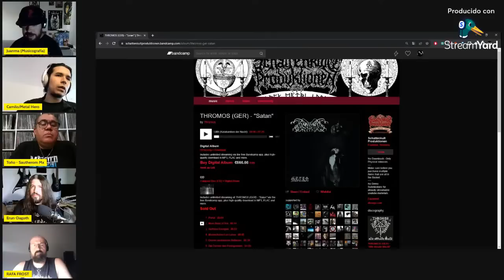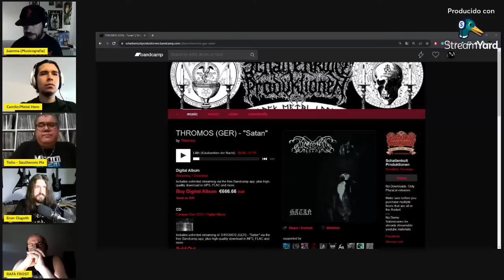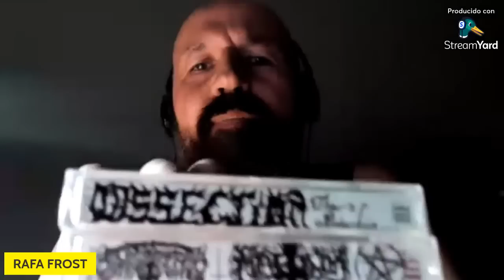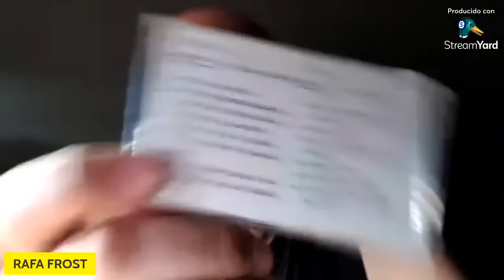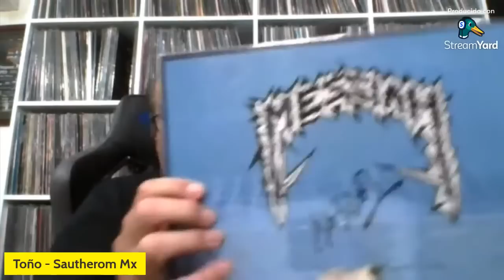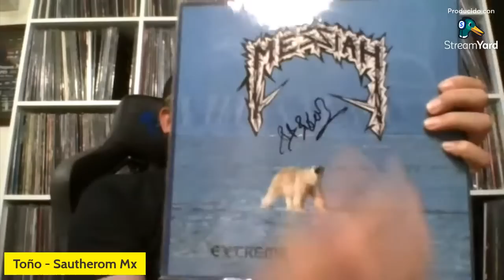¿QUÉ HA CAMBIADO en la FORMA de CONSUMIR MÚSICA? ¿CUÁL ES EL MEJOR FORMATO? | Debate Metal Extremo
🔥 ¿CÓMO CONSUME EL PÚBLICO MÚSICA A DÍA DE HOY? ¿ESTÁ MURIENDO EL FORMATO FÍSICO?

💀 ESTE VIERNES tendremos un nuevo directo donde hablaremos de este tema: MÚSICA EN VINILO, EN DISCO, DIGITAL, EN TAPE...¿CÓMO CONSUME LA GENTE MÚSICA A DÍA DE HOY?

🤘 Contaremos con MIDGARD (OUIJA), RAFA FROST (BETWEEN THE FROST), ERUN DAGOTH (HRIZG, FUNEBRE DEVASTATION, BRIARGH, STORMSTONE...), CAMILO (METAL HERO), TOÑO (SAUTHEROM MX) y como siempre, el pesao de la gorra que suscribe este post.

⏰ ¡No faltes a la cita! Te esperamos este viernes 11 a las 21:10 hora de España (13:10 en México, 14:10 en Colombia y 16:10 en Argentina) para una velada llena de debates, conversaciones interesantes y quién sabe hasta donde llegue esto. ¡Eso lo descubrirás tú!